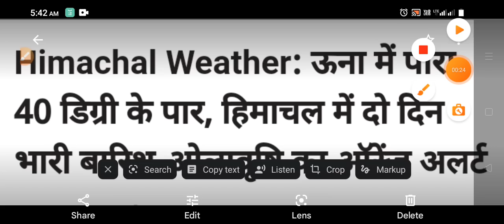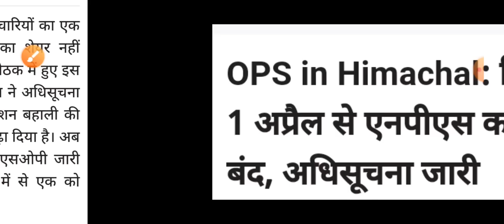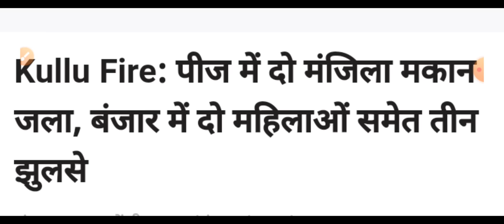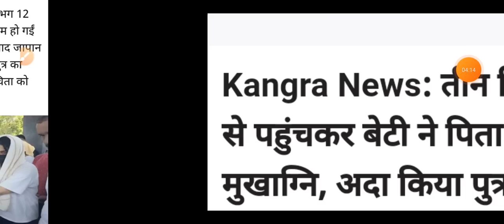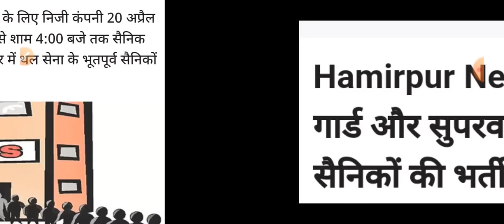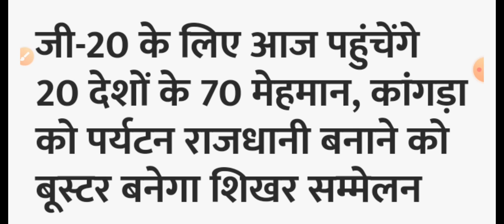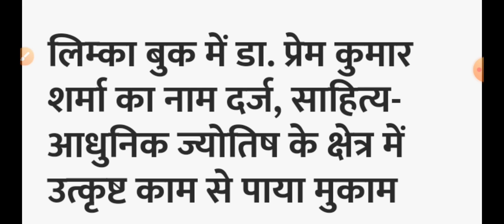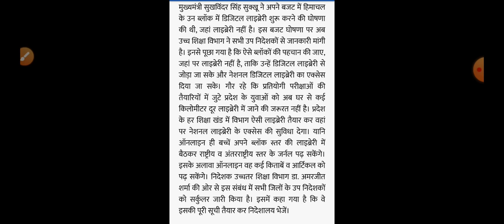Himachal Pradesh Breaking News || 18 April आज की TOP 10 की ताजा खबरें